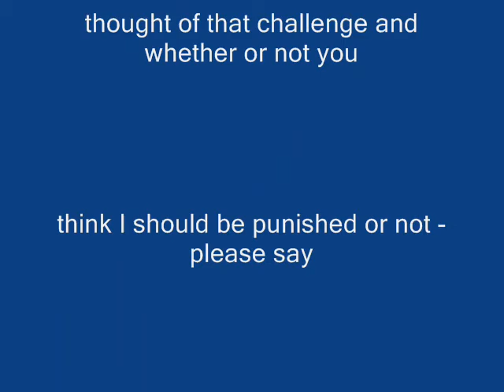RFDC - November 11: C2: Bananna Part 2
RFDC continues the bananna challenge she was set